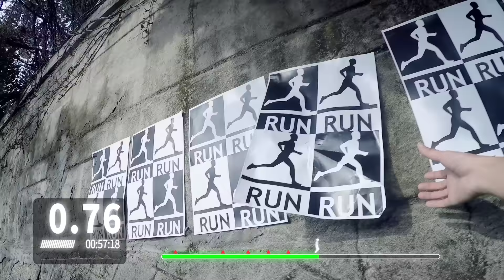[서든어택] 런런런 본편